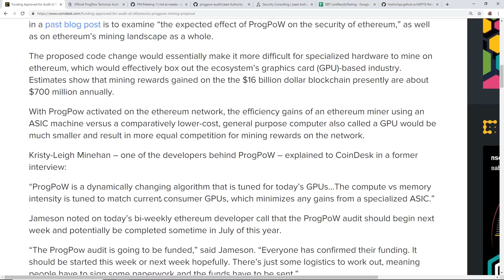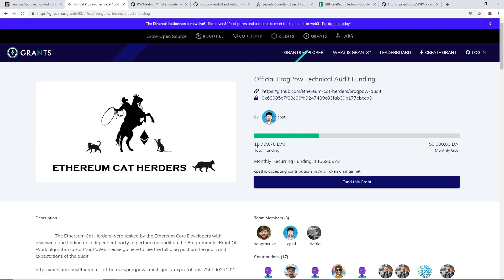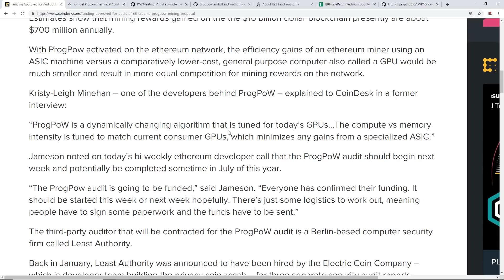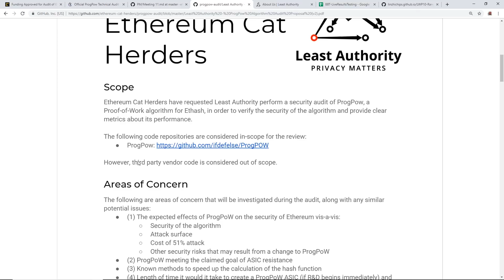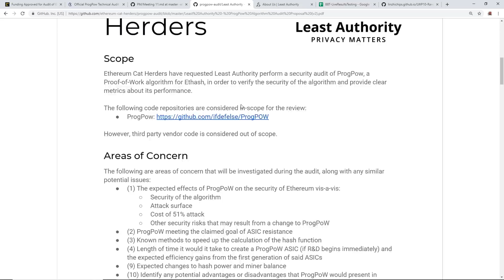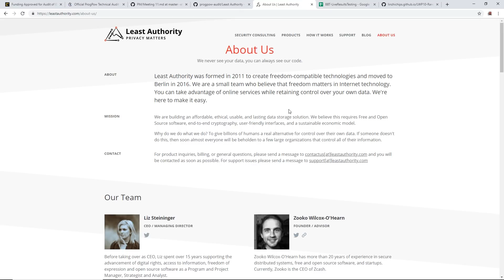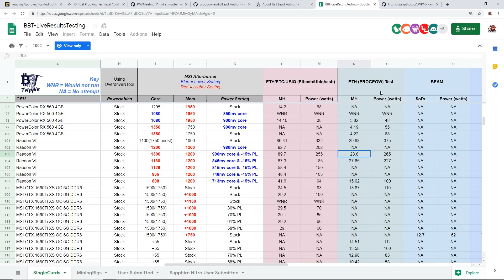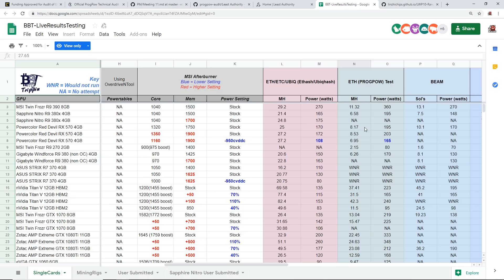Ethereum ProgPow Audit Has Been Funded & Approved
Buy this awesome efficient gpu for mining!
Checkout my T-shirt!

Use Brave Browser & Receive Free BAT!